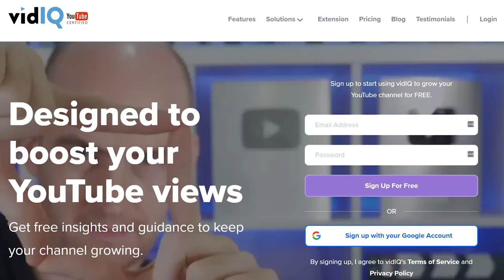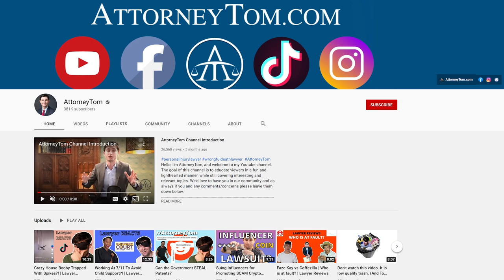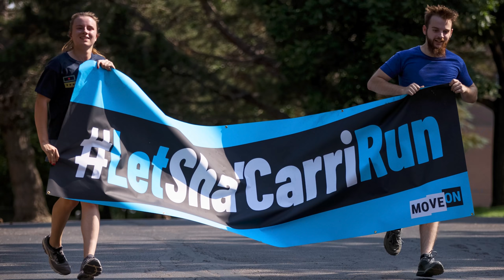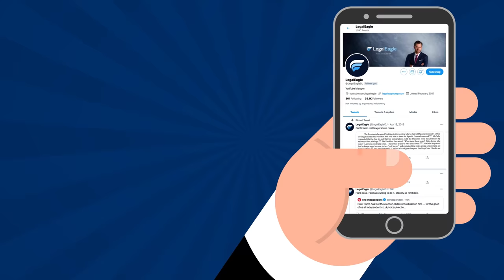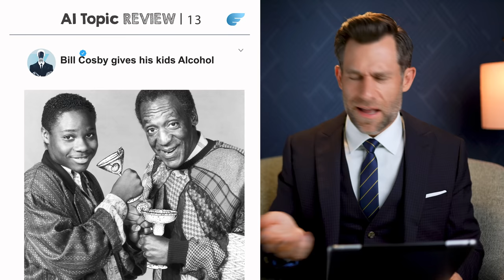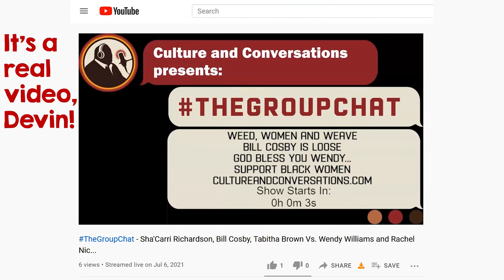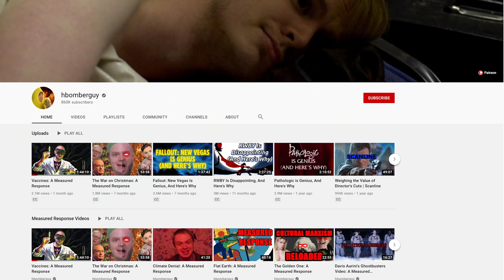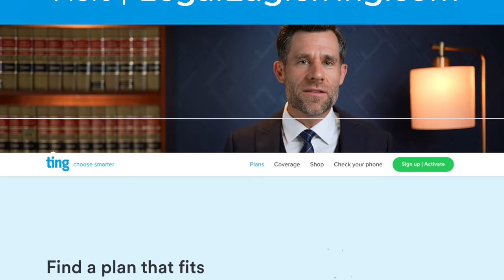Lawyer Reacts to Artificial Intelligence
Spoiler: I will not be making any of these videos.